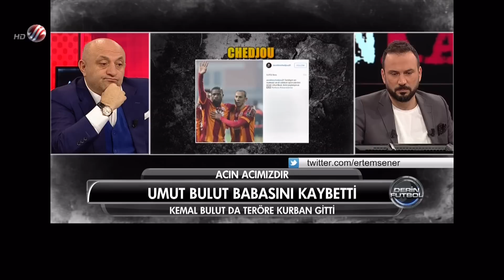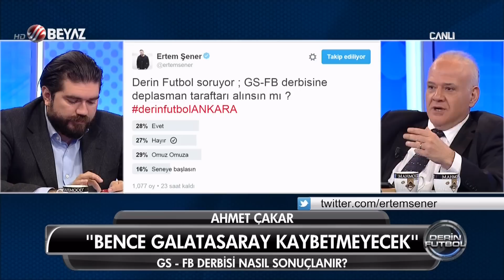(T) Derin Futbol 14 Mart 2016 Tek Parça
Derin Futbol 14 Mart 2016

-Ankara'da terör saldırısı
-Terör Başkent'te yine can aldı
-Umut Bulut Babasını kaybetti
-Arda Turan'dan teröre lanet mesajı
-Wesley Sneijder'den Umut Bulut'a destek
-Umut Bulut'un baba acısı
-Umut Bulut terör saldırısında babasını kaybetti
-Umut Bulut'a destek mesajları
-Derin Futbol'da derbi heyecanı
-G.Saray-F.Bahçe derbisine doğru
-Trabzon-Beşiktaş maçına doğru
-Ahmet Çakar: Umut Bulut gol atacak
-Rasim Ozan: Takımın başında Candan Erçetin olsun
-G.Saray-F.Bahçe derbisini Mete Kalkavan mı yönetecek
-Ahmet Çakar ve Sinan Engin'den sigaraya tepki
-Fenerbahçe Avrupa Ligi'ni kazanır mı?
-Fenerbahçe Braga'yı eler mi
-Akhisar'ın golü haklı mı
-Eskişehirspor'dan fair-play isyanı
-Fırat Aydınus'un şok eden el hareketi
-Ahmet Çakar'dan Fırat Aydınıs'a tepki